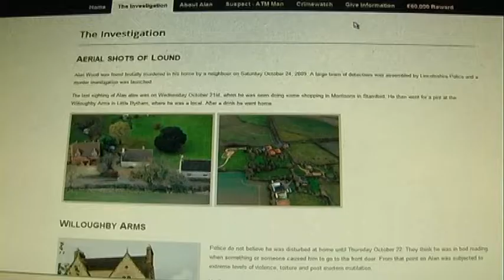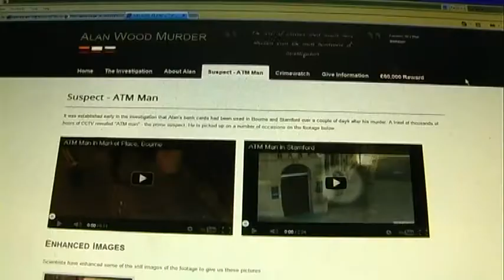LSJ News: Alan Wood.com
Lincolnshire Police have launched the first force website dedicated to a murder investigation in the UK.

The website devoted to the murder of Lincolnshire man Alan Wood includes details of the case, CCTV footage and E fits of people the police wish to speak to.

The website hopes to keep the unsolved case in the public domain in order to solve the case.

Alan Wood, 50 was bound, tortured and mutilated at his home in the rural Hamlet of Lound, near Bourne in Lincolnshire, in October 2009.

During the attack Mr Wood's bank cards were stolen and later used, but caught on CCTV.

Alan Wood.com First Aired March 2012 on LSJ News

This is an example of a news package I produced for LSJ News (Lincoln School of Journalism) during a news day.